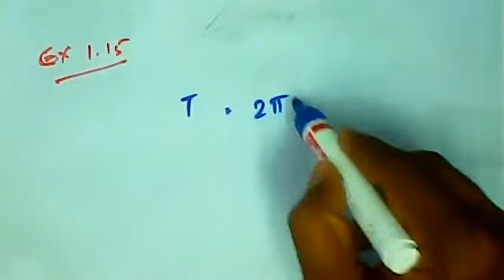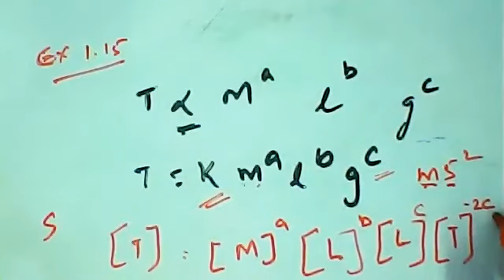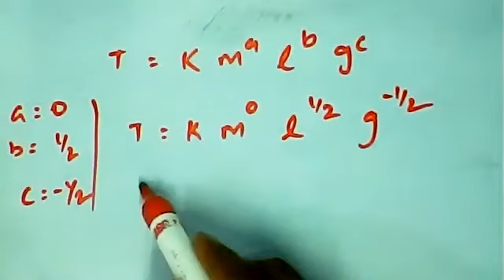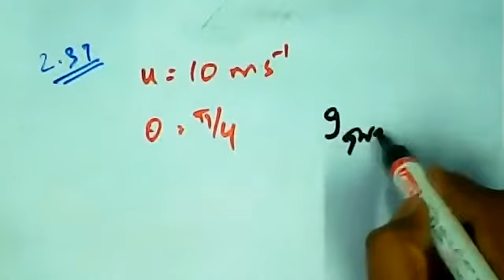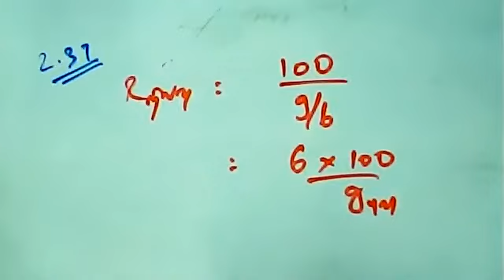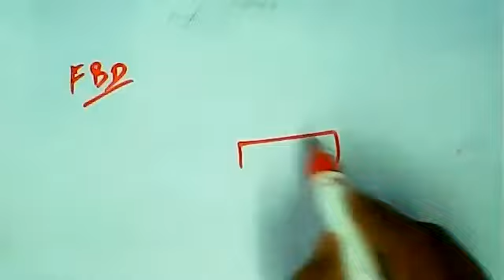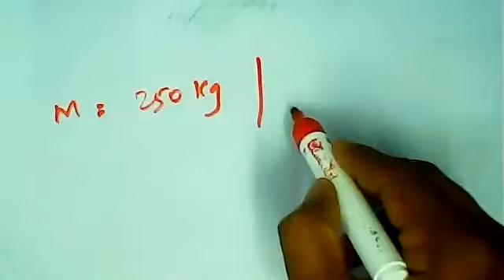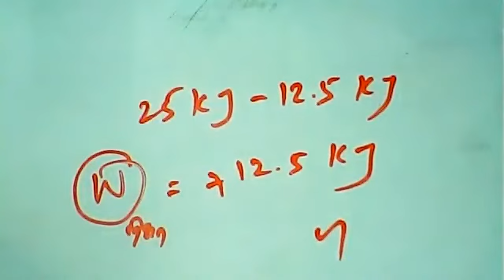(11th Physics TN) Problems Discussed for Revision Exam / திருப்புதல் தேர்வுக்கு உரிய கணக்குகள்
Problems Discussed for Revision Exam / திருப்புதல் தேர்வுக்கு உரிய கணக்குகள்